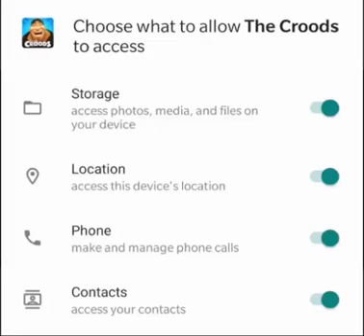when wigglers design your app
don't trust a wiggler for ANYTHING